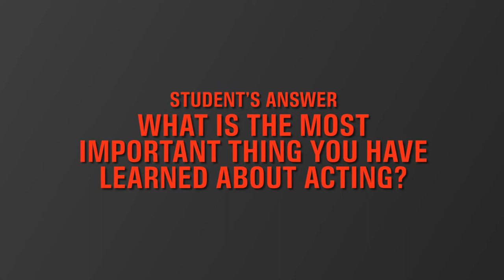ACTING LESSONS: WHAT WORKS! Students talk about what techniques have helped them most!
UNDERSTANDING ACTING w/Winnie Hiller

There are lots of ways to approach the art and craft of acting. In this video, these students of Hollywood acting coach, Winnie Hiller, talk about what they have found to be the most helpful to them. It’s one thing to learn the concepts. It’s another to utilize them and experience them as you are acting. Listen, learn and try seeing how these techniques will work for you!